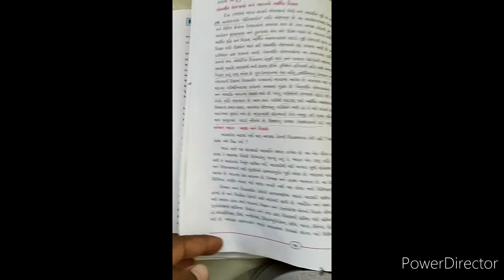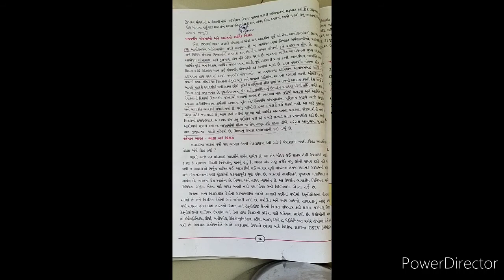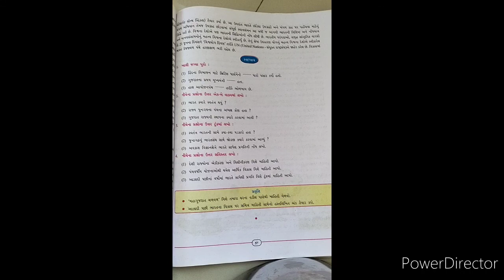STD 8 SS CH 8 PART 01